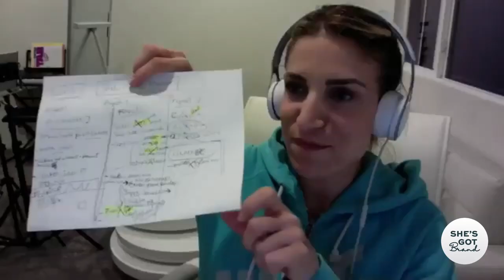KATIE WOLFE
🌟 Show some love to this video by tapping the ❤️ LIKE button! ❤️

🛒 Link to the equipment I use in these videos

Before starting any exercise program, it's strongly recommended that you consult with your physician to ensure you're in good physical condition and capable of participating in the exercises.

Please be aware that there's a risk of physical injury when engaging in any exercise or exercise program. By participating, you agree to do so at your own risk, acknowledging that you're voluntarily joining these activities. You also agree to release and discharge Ingrid Romero and FIT & FUEGO LLC. from any and all claims or causes of action, known or unknown, arising from any negligence.